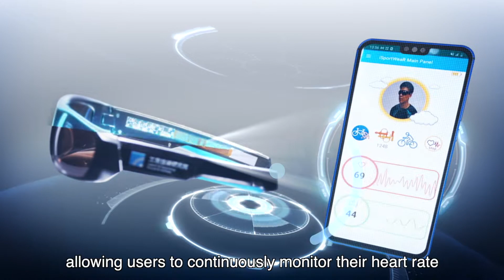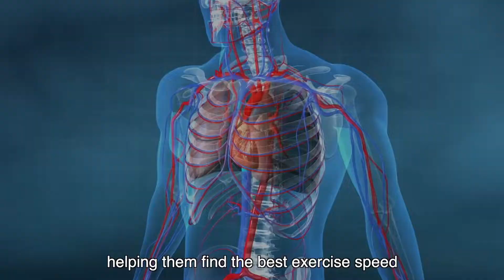iSportWeaR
iSportWeaR is a smart personal health management solution for fitness and sporting enthusiasts. Featuring non-contact low-power radar technology, it can be integrated into accessories such as sunglasses and bike handle grips to provide real-time detection and continuous monitoring of physiological parameters.